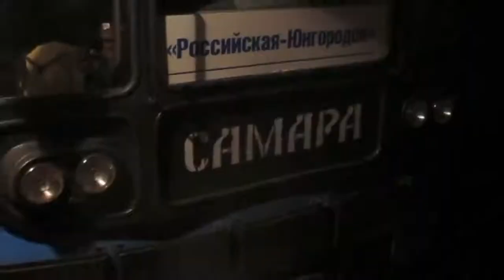PAPAS 4 - Trailer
Coming Soon.

The 4th part of the Hungarian Papas series. Check back for release